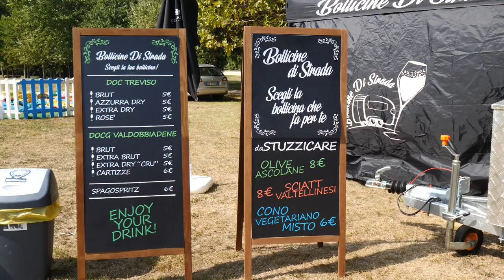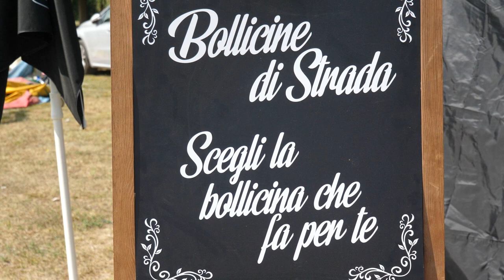GUSTO channel: Bollicine di Strada - Eatinero Padenghe sul Garda (BS)